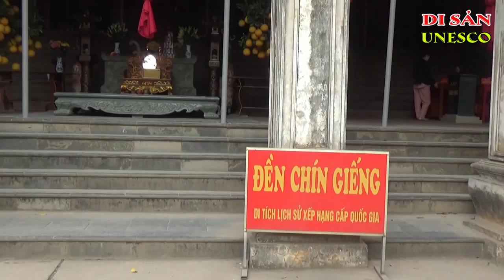ĐỀN CÔ CHÍN - SÒNG SƠN THANH HÓA | Ký Sự UNESCO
ĐỀN CHÍN GIẾNG (ĐỀN CÔ CHÍN)